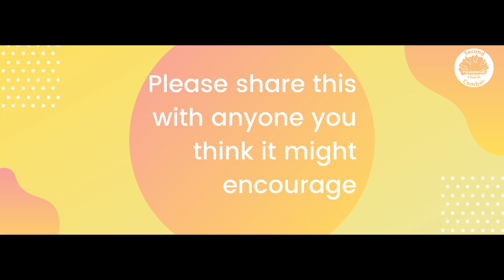Thought for the Week - Wed 26 Jul 23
A short 'Thought for the Week' by Mrs Heather Russell, Member of Kirk Session, Second Presbyterian Comber.  'Spontaneity'.